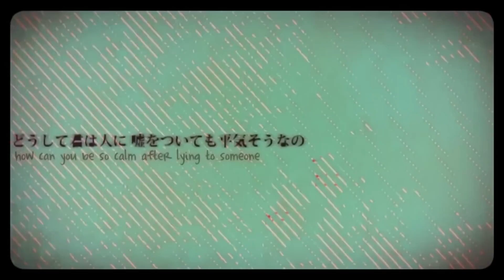【UTAUカバー】Setsuna Plus 「刹那プラス」 【Aichi Mio】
■ Title: Setsuna / Moment Plus / 刹那プラス
■ Originally sung by: Hatsune Miku
■ Mixing: Erin
■ UST: Kream/Utaureizo
■ Vocals: Aichi Mio CV ACT 2

and i got some error while mixing , ignore that

i remove the download linkuhuks;;